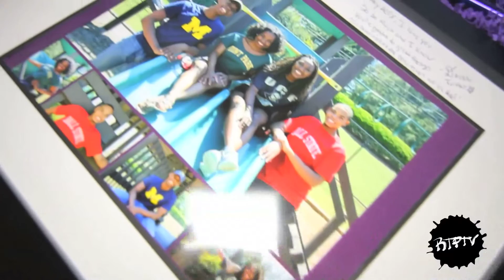Alex, JT, Maya, & Commodore's 2016 Graduation Party at The Strand